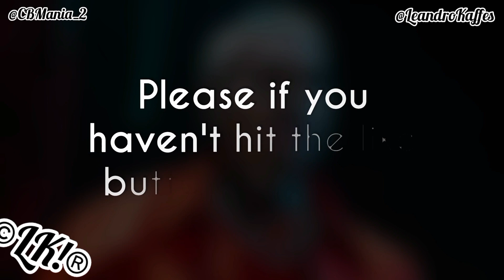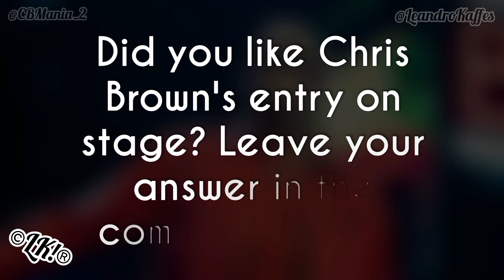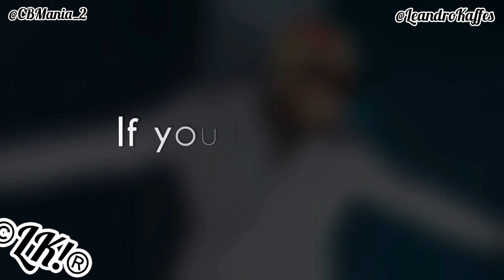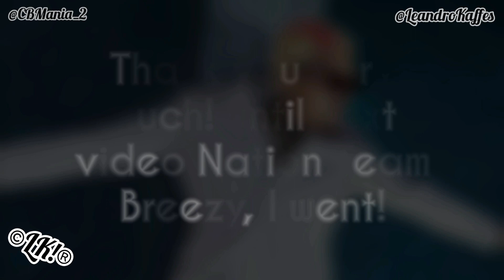Chris Brown is Really Making it BREEZY At The Moment "How Epic"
Video Of Chris Brown onstage At The One Of Them Ones Tour in Newark, NJ (26 July, 2022) 🔥👽

ChrisBrown and Lil Baby's show was packed, the tour is a great success, just incredible.